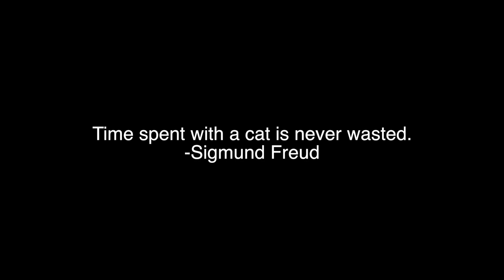Pet of the Week | Joey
This week's pet of the week is Joey! A fun orange tan Tabby that enjoys being outside. Visit Iggy and other animals at League City Pets Alive 821 N. Kansas